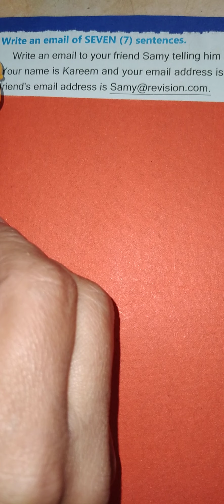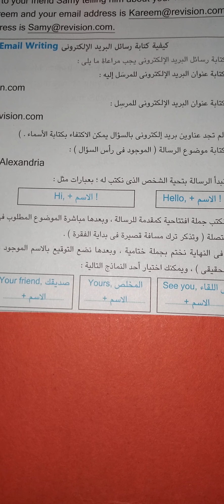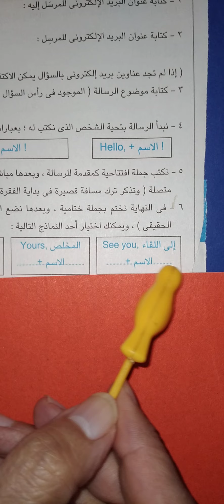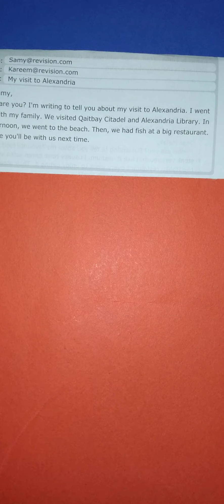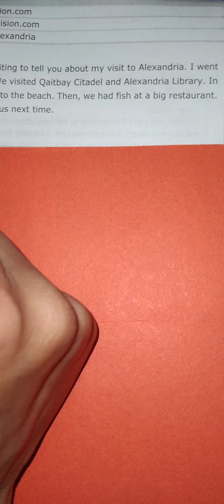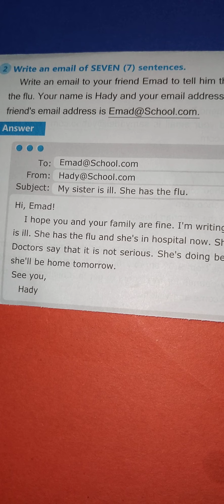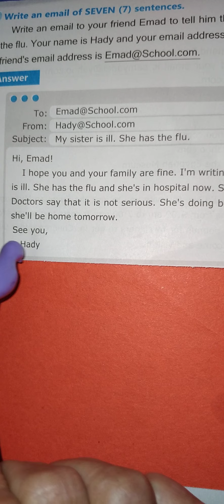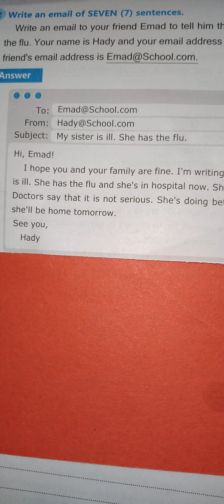How can you write an e-mail ? كيف تكتب ايميل ؟